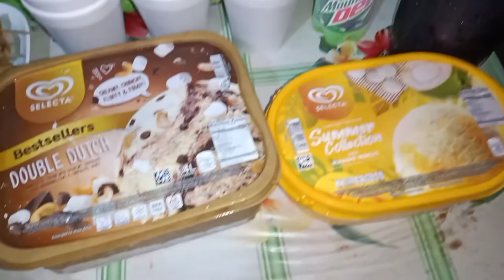Gab's Birthday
this video shows the Birthday of My Son Gabriel Last December 28,2020